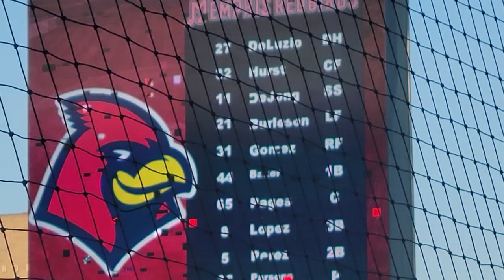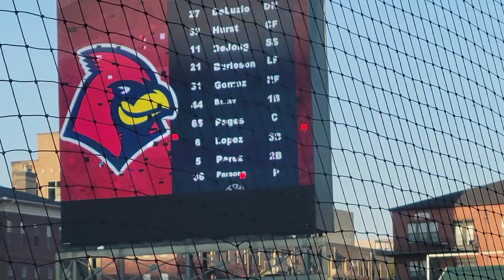Memphis Redbirds vs Norfolk Tides starting lineup 7/27/22